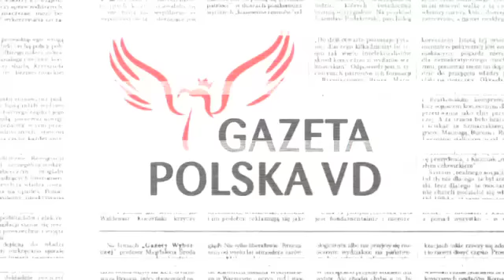Taki był tydzień - komentują publicyści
Joanna Lichocka, Dorota Kania, Cezary Gmyz komentują wydarzenia mijającego tygodnia.